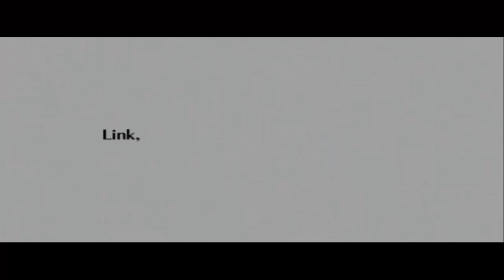Let's Play Zelda Ocarina of Time [German][#13] - Der letzte Heilige Stein!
Let's Play The Legend of Zelda Ocarina of Time
Part 13: Der letzte Heilige Stein!

►In diesem Part:
Endlich geht es an den Endboss und das ist kein geringerer als das Biotentakel Barinade. Ein interessanter Kampf, jedoch haben wir durch unseren Bumerang einen Vorteil und bezwingen die Kreatur! Mit allen drei heiligen Steinen geht es nun so schnell wie nur möglich zurück zu Prinzessin Zelda, jedoch kann etwas im Schloss nicht stimmen, denn die Zugbrücke ist sogar am Tage geschlossen, dass müssen wir uns mal näher anschauen.

Entwickler: Nintendo
Publisher: Nintendo
Plattform: Nintendo 64, GameCube, Virtual Console für Wii
Genre: Action-Adventure

~Euer Mezooh ^^